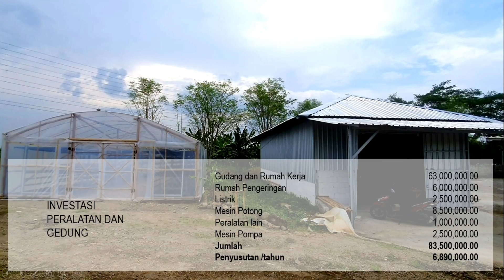Analisis Usaha Budidaya Talas Beneng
Talas beneng saat ini menjadi salah satu komoditas yang menarik untuk dibudidayakan. Hasil panen berupa daun dan umbi bisa menghasilkan ratusan juta rupiah selama proses budidaya.
Lokasi pada video ini merupakan lahan dan rumah pengolahan daun talas beneng milik Bung Cahyo. Untuk informasi lebih lengkap silakan simak di channel youtube :
Bung Cahyo Channel
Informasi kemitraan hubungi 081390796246